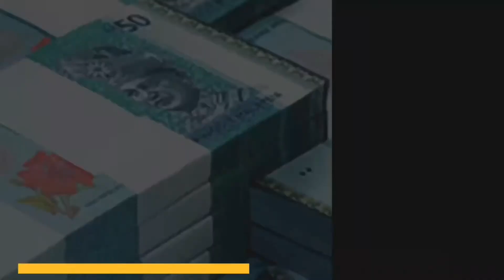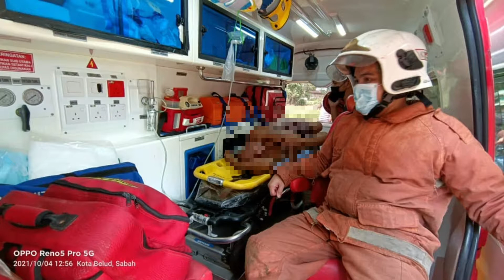BERITA MENARIK HARI INI, DEASOKA.COM, ISNIN, 4 OKTOBER.